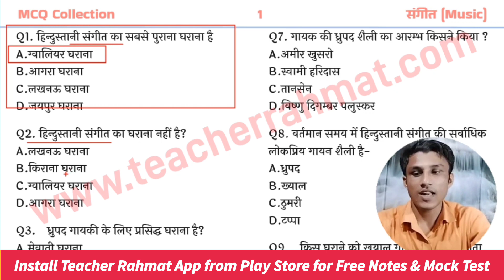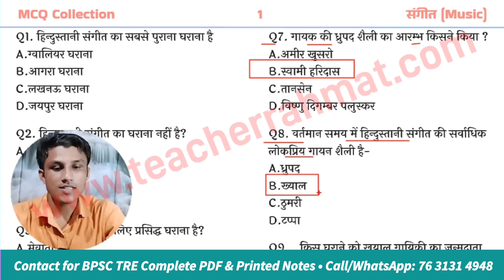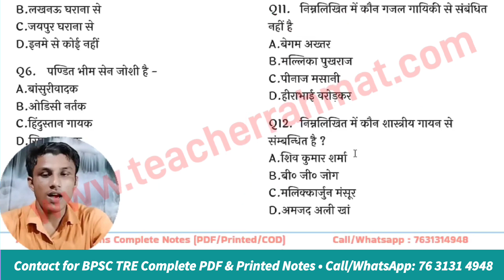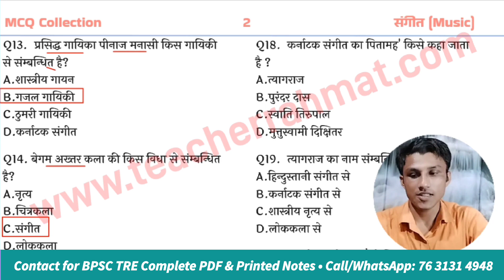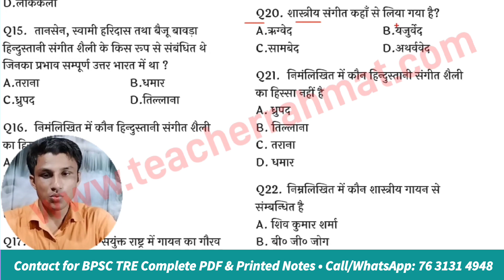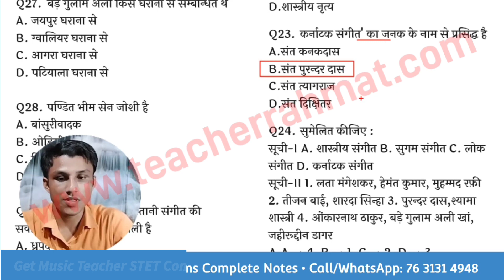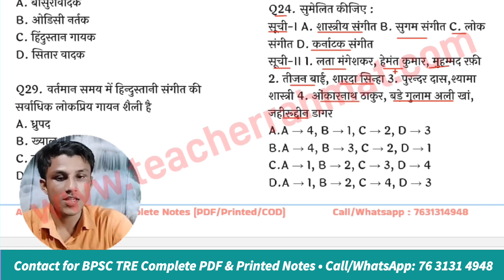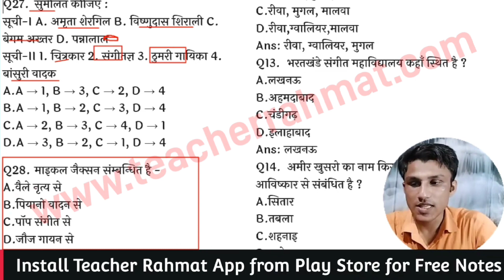VVI Music MCQ for TRE Music Teacher - संगीत शिक्षकों के वस्तुनिष्ठ प्रश्न बीपीएससी परीक्षा